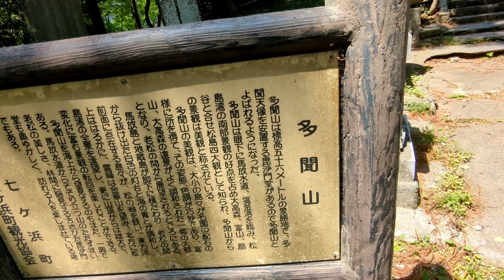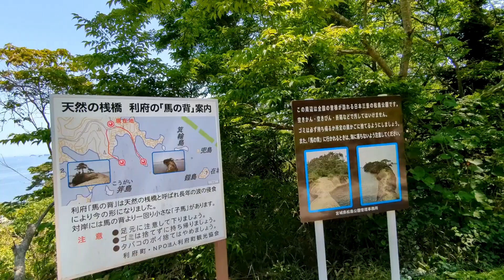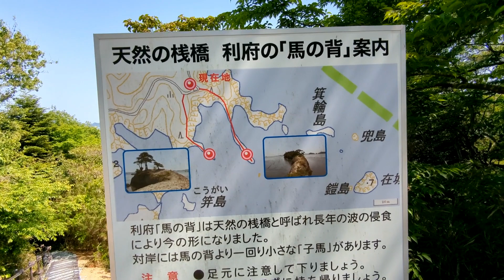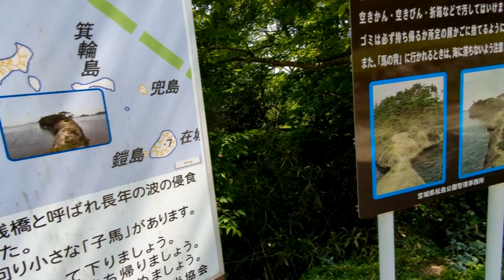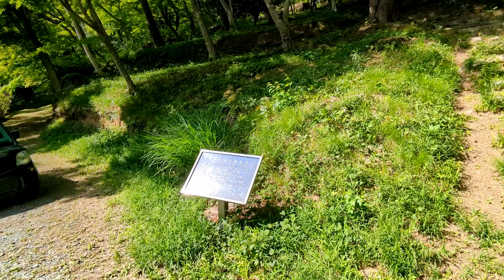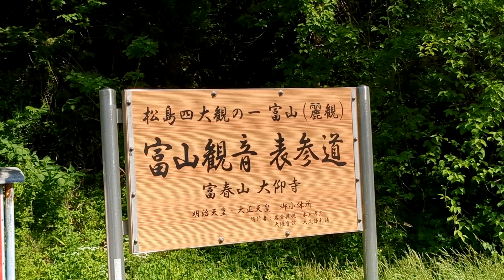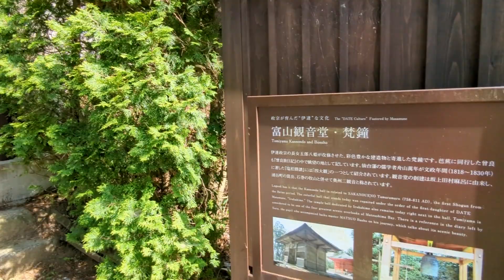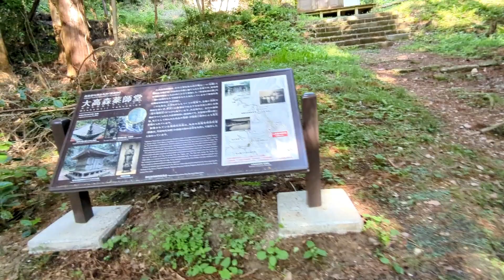【猫と旅行】日本三景『松島』四大観を巡る【宮城県】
かの有名な日本三景がひとつ
松島を高いところから俯瞰する回です
遊覧船などで核心を攻めるわけではなく、外堀を堪能しました